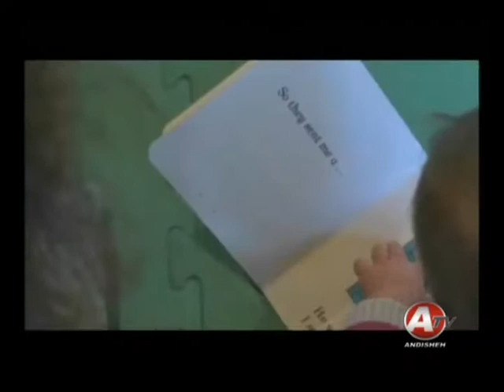MomTalk Dr. Nelly HotTopic: PeaceLearning and Play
MomTalk Dr. Nelly Impact of Play on Well-Being and PeaceLearning with Joey Parsi CEO of Giggles 'N Hugs Conscious Business/Work